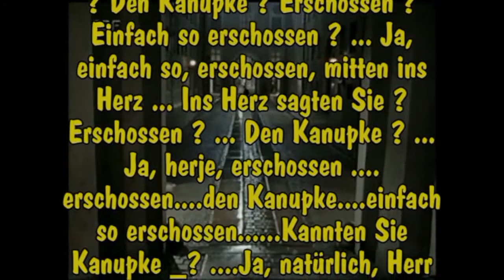Derrick - Derricks Abschied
Die letzten zwei Minuten aus der letzten (281.) Folge. Fast vergessen ist, dass “Derrick“ zunächst als Sitcom nachmittags auf RTL 2 lief, aber wegen geringer Quoten rasch abgesetzt wurde.  Erst später wurden die Tonspuren mit dem Studiogelächter entfernt und das ZDF sendete die Folgen mit gigantischem Erfolg freitagabends als ernste Krimiserie. Einige  Ausschnitte der ursprünglichen Fassung sind erhalten geblieben.